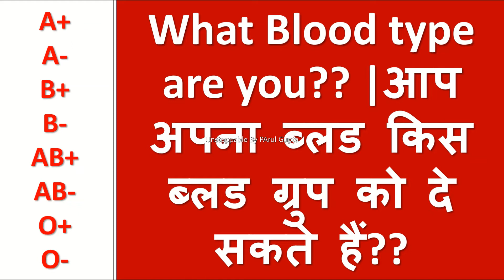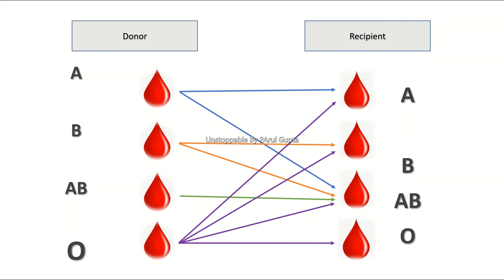What Blood type are you?? |आप अपना ब्लड किस ब्लड ग्रुप को दे सकते हैं?? | UnstoppableByPArulGupta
Hello Learners,
we are human and we need to save humanity.
Learning is path of your success..keep learning.

Happy Learning!!